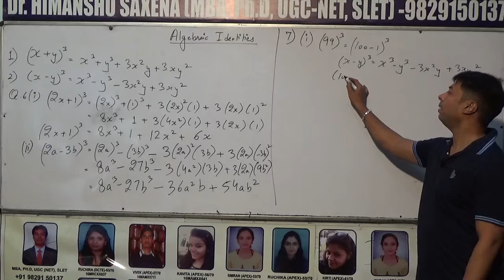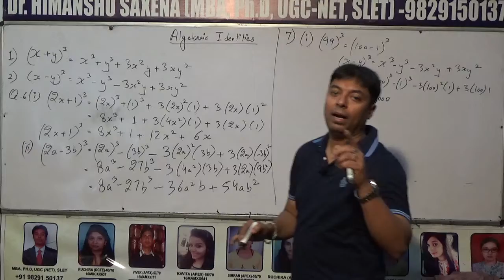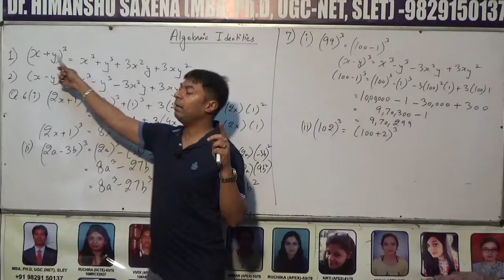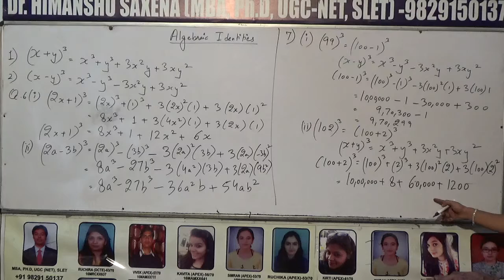Maths~Algebra:Algebraic Identities-IV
This video is useful to the students of 10+2, 10th Standard students, competitive exams, MBA, BBA, CA, CS, B.Com, M.Com and all other practical and numerical oriented courses.
For Full course on Maths, Statistics, Quantitative Techniques, Financial Management, Operations Research, Security Analysis & Portfolio Management, Financial Derivatives,Business Research, Operations Management, Cost & Management Accounting in MBA,M.COM,BBA, B.TECH OF ALL UNIVERSITIES PLEASE CLICK THE LINK GIVEN BELOW
Download the app- Himanshu Sir's MBA Universe from the play store for full courses on various subjects like Finance, Security Analysis & Portfolio Management, Financial Derivatives, Statistics, Quantitative Techniques, Operations Research, Project Management, Business Research, Operations Management.This video is very important  For MBA/BBA/B.Com/M.Com/B.Tech/CA/CS students

online_MBA_b.com_bba_classesThis video is very important For